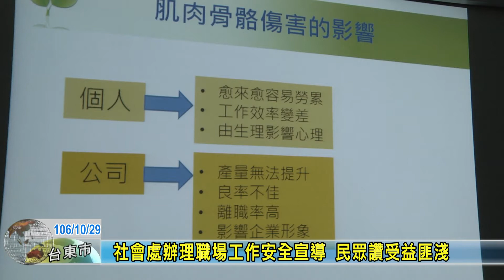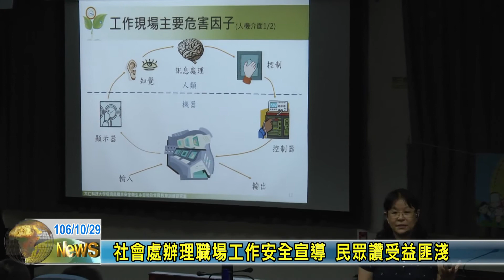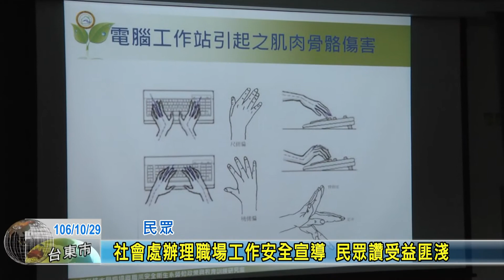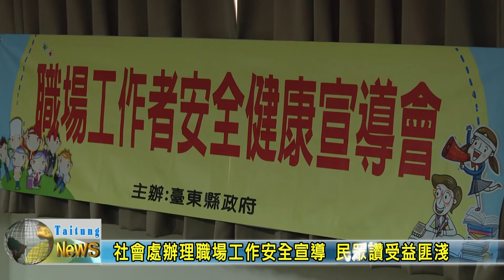20171029 社會處辦理職場工作安全宣導 民眾讚受益匪淺